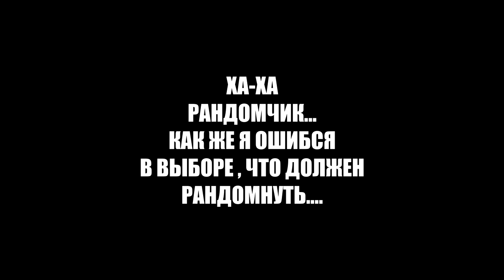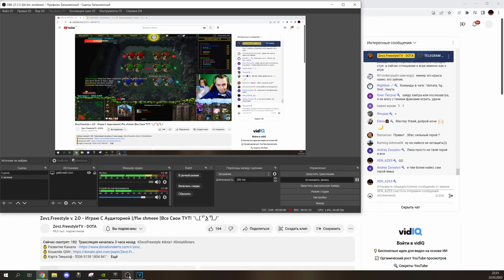Хотел захейтить, но захейтили меня | ИГРА VS ZevZ.FreestyleTV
Для модераторов-

1. Выдавать баны только по моему согласию. (не касается мутов)
2. Адекватно общаться, не ругаться .
3. Присутствовать на стримах (хотя бы пару часов от сессии)

1. Алан (100к)
2. Рама (50к)
3. l9l948
4. Ajin
5. bigboets
6. Лёха Bender
7. Дед Мороз
8. Mikutza
9. АбуДаби
10. Ислом
11. Екличебакса
12. Константин Дарктеррорович
13. Владимир Головин
14. Zver_Iz_Chu
15. Fell_C001
16. Великий Жирный Ниндзя
17. Алекс из НВРСК
18. __-ZORRO-__
19.  Smillecap
20. RF
21. DS
22.
23.

Мой пк :

1. Процессор - AMD RYZEN 7 2700X 4.35 GHz 8core 16 t
2. Видеокарта - Rtx 3070 8GB DDR6
3. ОЗУ - 32 GB
4. Материнская плата - Gigabyte AM4 B450 AORUS PRO
5. Жесткий диск - 1 ТеррорБлейд

Остальные девайсы:
1. Микро - Хайпер Х quadcast
2. Вебка  - c922pro HD streampro
3. Клава - логитеч обычная
4. Мышь х7.
5. Мониторы LG 2х 2650|1440